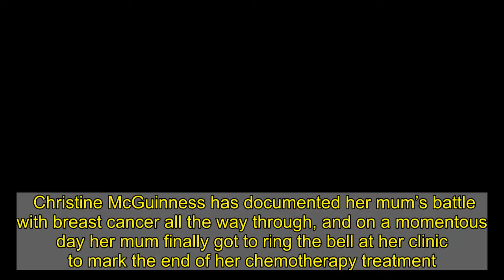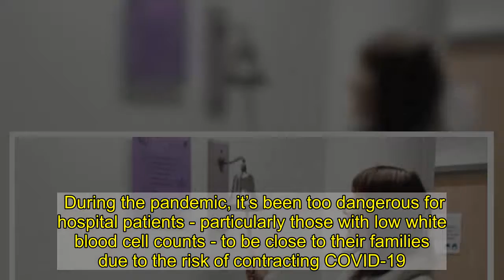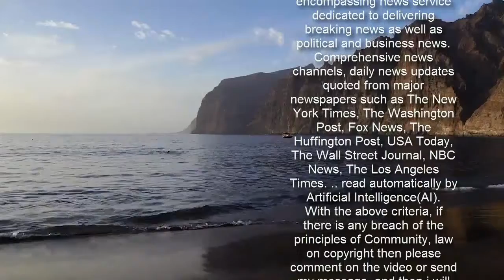Christine McGuinness fights back tears as mum marks the end of her chemotherapy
Christine McGuinness has documented her mum’s battle with breast cancer all the way through, and on a momentous day her mum finally got to ring the bell at her clinic to mark the end of her chemotherapy treatment.  Lingerie model Christine could barely contain her emotion as she took to Instagram to share an overwhelming sense of happiness and relief at the shift in her mother’s fight to beat the evil disease.  The 32-year-old posted a heart-wrenching tribute to her mum’s incredible bravery and determination throughout the process next to a picture of her ringing the bell.  And in her stories, the blonde beauty opened up and delivered a tearful message to her fans.    "Hey everyone - I'm going to try and get through this without crying," she said, her voice nearly breaking. "I’m very, very happy, these are happy tears.  "It's been a very emotional day today. My mum has just rang the bell."  Explaining that this tradition for cancer patients marks the end of their painful and often very difficult treatment sessions, Christine noted that her mum had been having chemo for six months.  "She's honestly the most amazing, strongest, incredible woman I've ever met," the star went on. "She's done it all with a smile on her face, even ringing the bell she's laughing.    "I’m trying to pull myself together. I'm so proud of her. She's done chemo on her own!  "This is a huge, massive milestone to get up and ring that bell. She's laughed through it and she's absolutely amazing."  While elated, Christine couldn’t hide her upset at not being able to spend time with and support her mum while she’s struggling.   During the pandemic, it’s been too dangerous for hospital patients - particularly those with low white blood cell counts - to be close to their families due to the risk of contracting COVID-19.  The model admitted it’s been tough for her and her children not to see their nanny for eight months, but Christine’s mum is set to get her second vaccine for the virus in May.   "Hopefully we'll be able to see her for summer. She's just amazing!" Christine declared with pride.  Next to the snap of her mum ringing the bell, the star also penned: "What a woman. My mum has officially finished 6 months chemotherapy for breast cancer - this is a very happy day.  "Her treatment will continue with radiotherapy but finishing her chemo is a massive milestone.  Like what you see? Then fill your boots...    "Her love and strength never ceases to amaze me, she’s been a fighter her whole life. My mum is my superwoman!"  Christine also thanked all of the doctors and nurses at her mum’s clinic for taking such good care of her mum, insisting she "would not have a mum" and her children "wouldn’t have a nanny" without them.